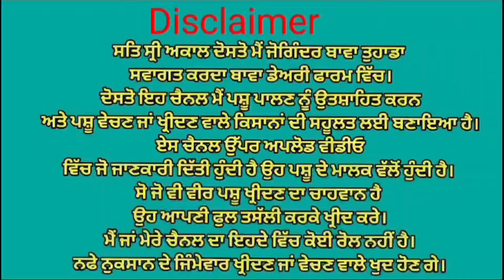ਤਾਜੀ ਸੂਈ ਇੱਕ ਗਾਂ ਵਿਕਾਉ 👌👌 ਘੱਟ ਰੇਟ 😱😱😱 Bawa dairy farm